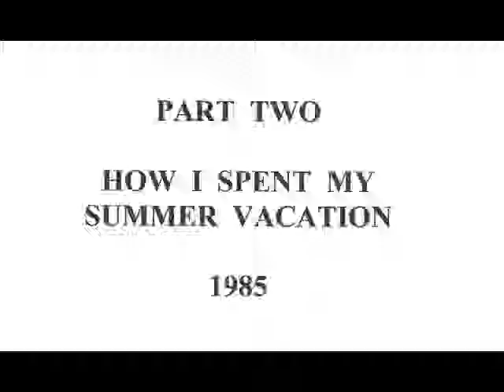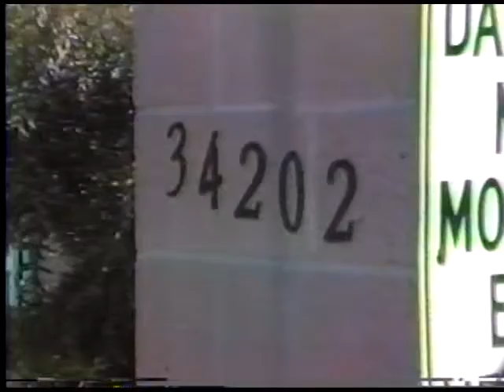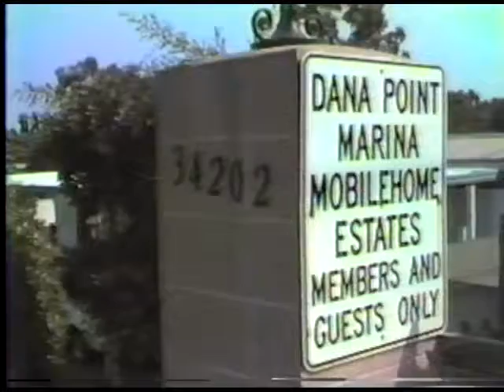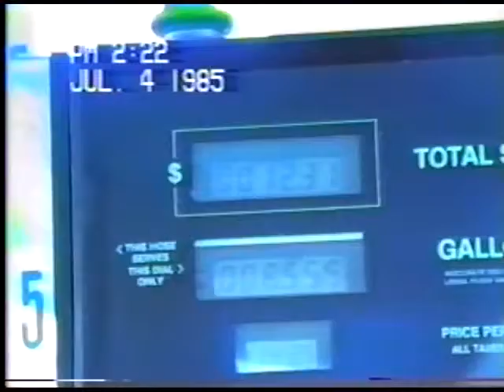Tom Newbold video of Part Two of How I Spent My Summer Vacation 1985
Part Two. Continued from Part One. We visit Philip Alan Schryver at #41 Dana Point Mobile Home Estates. Take a swim in the ocean and take in a ballgame at Dodger Stadium between the Dogers and Reds. Yes, that is Pete Rose playing first base for the Cincinnati Reds. CUB PRODUCTIONS. 11 minutes and 16 seconds.